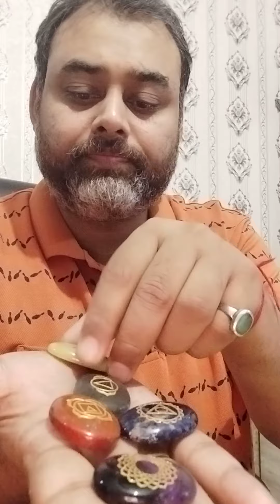7 chakra Crystal Set With Symbols Clean them Today Moonlight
7 chakra Crystal Set With Symbols Clean them Today Moonlight
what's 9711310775